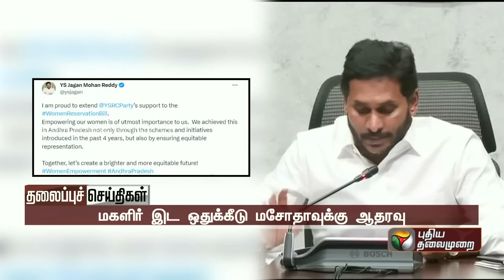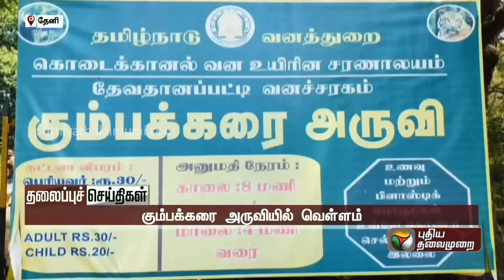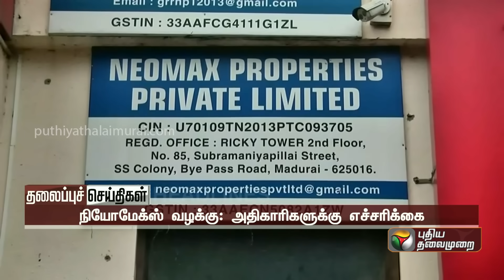Puthiyathalaimurai Headlines | தலைப்புச் செய்திகள் | Tamil News | Night Headlines | 19/09/2023 |PTT